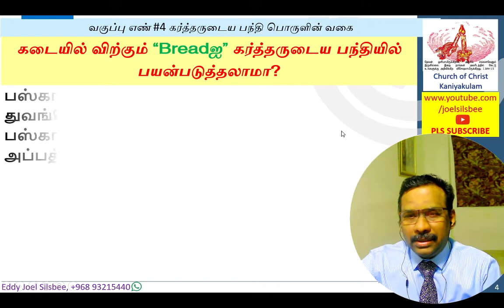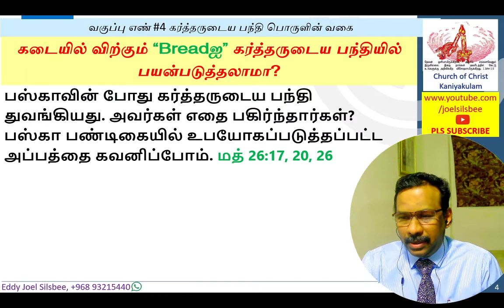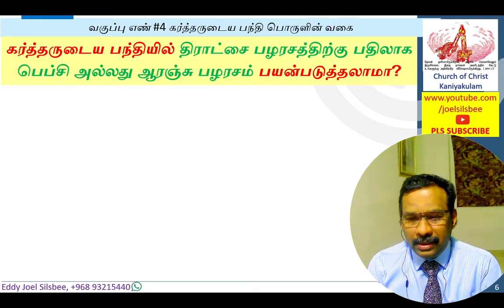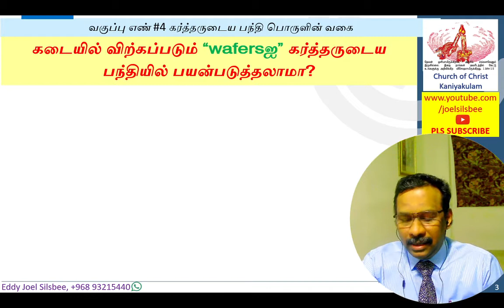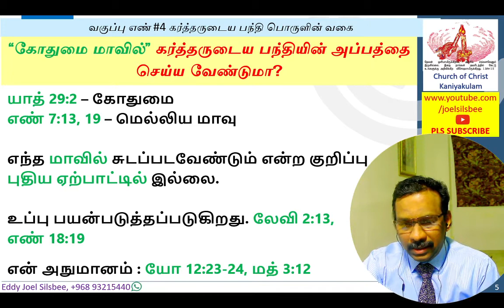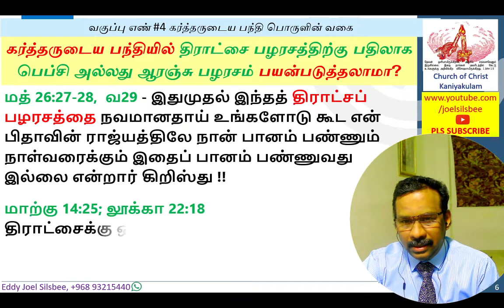#4 - கர்த்தருடைய பந்தி, பொருளின் அவசியம்